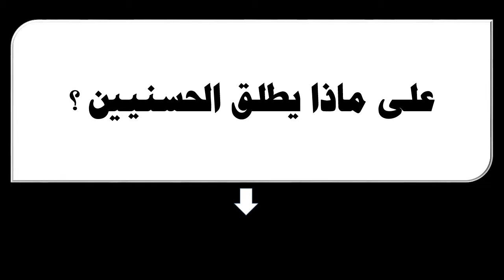على ماذا يطلق الحسنيين ؟